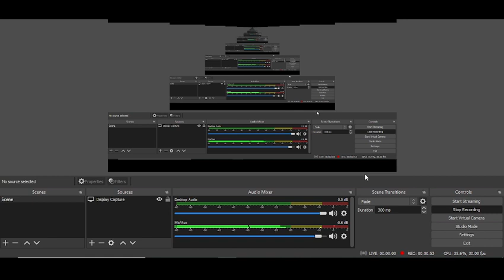Free New Balance promo codes || New Balance code 2023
Tackle your New Balance promo codes workouts with confidence in performance running shoes and New Balance code 2023  stylish clothes from New Balance. Our athletic footwear goes the New Balance promo codes 2023 distance with you.

Your Questions
1) New Balance promo codes
2) New Balance code 2023
3) New Balance promo codes 2023

10 off new balance
15 off new balance
new balance new customer discount
new balance au promo code
new balance 10 percent off
joe's new balance outlet promo
joes new balance promo